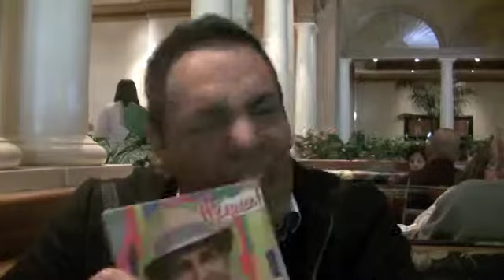Moisés Angulo en la antesala de los Grammy Latinos